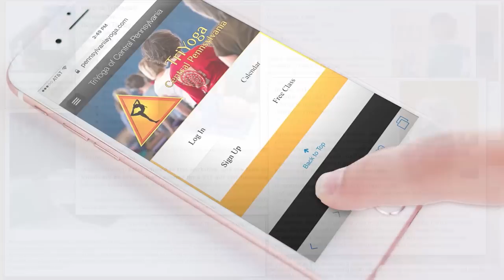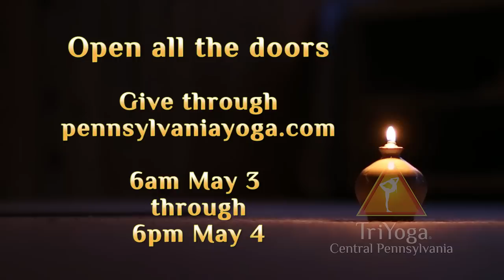TriYoga Central Pennsylvania 2016 Centre Gives Campaign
Give online May 3-4 (6 a.m. Tuesday to 6 p.m. Wednesday)

Carly Dreibelbis
Mary Klingensmith
Nathaniel Rasmussen